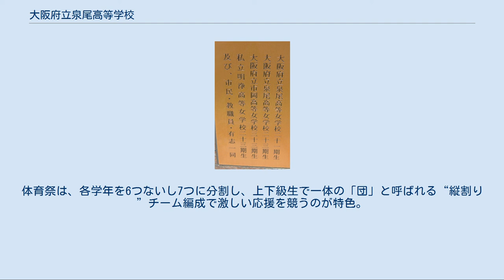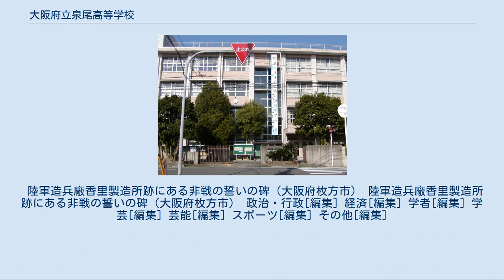大阪府立泉尾高等学校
泉尾高等学校の位置（大阪府） 大阪府立泉尾高等学校（おおさかふりつ いずお こうとうがっこう）は、かつて大阪府大阪市大正区にあった公立の高等学校。
大正中期1921年、府立7番目の高等女学校として創立。
99周年の2020年（令和2年）に閉校となり、同じ校舎に大阪府立大正白稜高等学校が開校している。
 1921年（大正10年）大阪市西区に大阪府立第七高等女学校として創立した（文部省告示第281号4月5日付で設置と4月開校を認可。のちに大阪府立泉尾高等女学校に改称）。
 太平洋戦争後の学制改革に伴い、新制の高校「大阪府立泉尾高等学校」に改編。
全日制普通科を設置した。
 普通科にコース制を導入し、多様な選択科目を設置。
また、1クラス35人学級や英語と数学では少人数授業による習熟度別学習指導のほか、2007年（平成19年）度から大阪府教育委員会からアクティブ・ハイスクールに指定され、教頭2人体制でキャリアアドバイザーも配置し、夏に隣接のセミナーハウス（同窓会館「白稜会白百合会館」）での勉強合宿なども実施。
2015年9月から、情報の授業でニンテンドー3DSと「BASIC」を使ったプログラミング教育も行っていた。
 校訓は、高等女学校時代からの「純真清楚」。
校是は、旧制大阪府立今宮中学校（学制改革時の交流先）から引き継いだ「質実剛健」。
 校地のある大阪湾岸の泉尾地域は、江戸時代に開発された天領で、棉や菜種、西瓜、白瓜などが栽培された、いわゆる摂津川口新田の一つで、泉尾地域の発展のため地主で篤志家の田中藤兵衛が尽力。
自宅の隣に学校を誘致の運動をしていた。
 1921年（大正10年）3月31日付で設立された大阪府立第七高等女学校は、4月8日より大阪市西区市岡町の大阪府立市岡高等女学校（現・港区波除2丁目の大阪府立港高等学校）を仮校舎として授業を開始。
翌1922年4月1日、大阪府立泉尾高等女学校と改称し（文部省 告示第165号3月15日付で改称を認可）、同年6月1日に西区泉尾町に移転した（現在地）。
この移転日を創立記念日としている。
 なお、誘致に尽力した田中藤兵衛も、娘2人を泉尾高女の2期生・5期生として通わせている。
 泉尾高女は1948年の学制改革により、大阪府立泉尾高等学校になった。
同年5月28日に大阪府立今宮高等学校（旧制の府立今宮中学校）および大阪市立南高等学校（旧・南高等女学校）と生徒・教職員を交流（入れ替え）し、男女共学となった。
 2019年（令和元年）度からの「大阪府立高等学校・大阪市立高等学校再編整備計画」（2023年度まで）に基づき、大阪府教育委員会は2016年11月18日の教育委員会会議において、泉尾高校を大阪府立大正高等学校と再編統合することを決定。
2018年から生徒の募集を停止した。
同年4月1日、泉尾高校の校地に統合校大阪府立大正白稜高等学校が開校した。
 2020年2月28日、第72回卒業証書授与式及び閉校式が実施され、3月31日をもって泉尾高校は閉校した。
 元校長によると、「大阪府立第7高等女学校という輝かしいナンバースクール」の泉尾高校が再編されたのは「大阪府教育委員会の施策に翻弄された結果」としている。
 高校進学率の上昇した1970年代、黒田革新府政が、高校入試で「十五の春は泣かせない」政策として府立高校を大幅に新設する際、「土地があるという理由で泉尾という小さな地域に3校目の高校」として大正高校が新設された上、新設校を育てる府教委の方針で、大正高校に総合選択制や前期入試を導入するなど、生徒確保の面で大正高校が有利な立場となっていった。
結果、距離わずか約400m先の泉尾高校は、かつて「地元の人たちが進学することも難しいほどの 『エリート校』 」だったにもかかわらず「伝統校であっても生徒募集が難しく、地元の方々からも見捨てられた結果、生徒がほとんど集まらない高校へと転落」し、再編統合されることとなった。
 （年表の主要な出典は公式サイト 鉄道[編集] バス[編集] 校章[編集] 校章は泉尾高等女学校校章の『純真清楚』を象徴する白百合のふちと、府立今宮中の校章の星から『たくましく知性の燦めき』 という意味で有名なオリオン星の三稜(三ツ星)をとり、それらを組み合わせたデザインの中央に「高」の字を配置している。 校歌[編集] 旧制高女の校歌は小林里による作詞、永井幸次による作曲。新制高校の校歌...